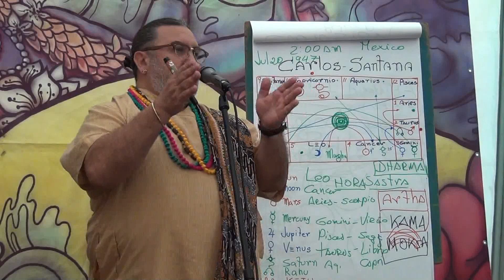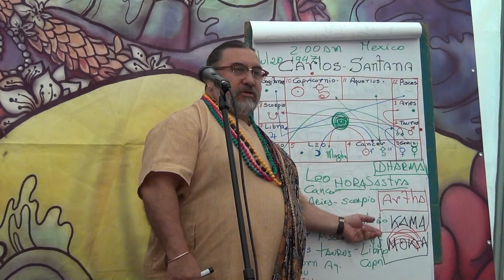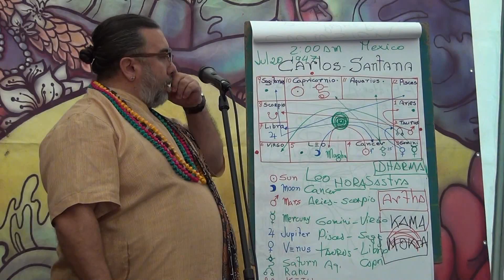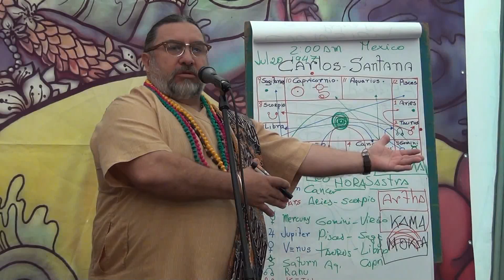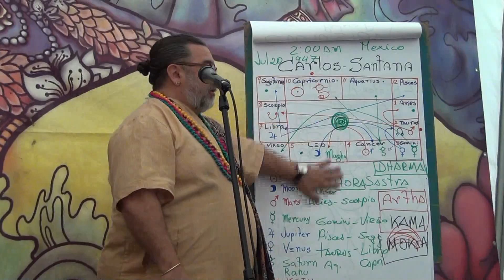PNP 2016 - 06 - Polska - kraj rozwoju duchowego i więzi społecznych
Prahlad Nrsimha das Adhikari - wykład w Pokojowej Wiosce Kryszny na Przystanku Woodstock